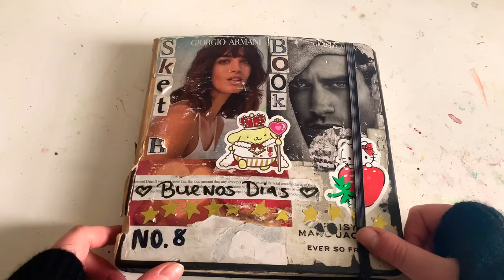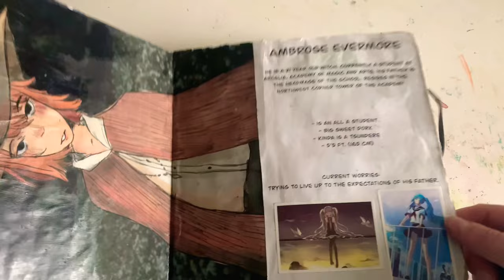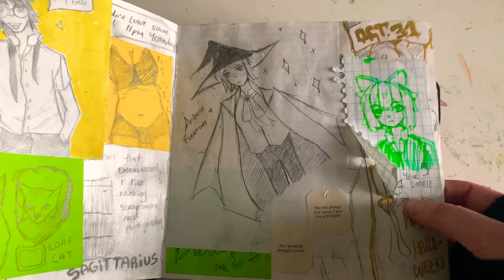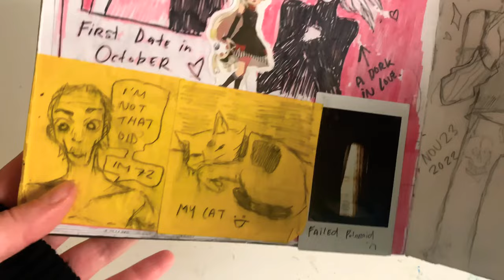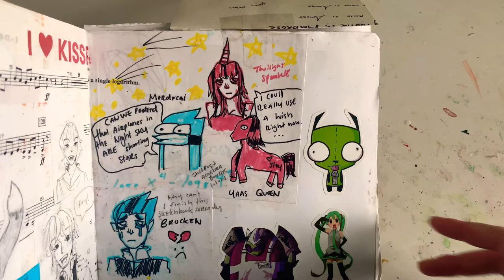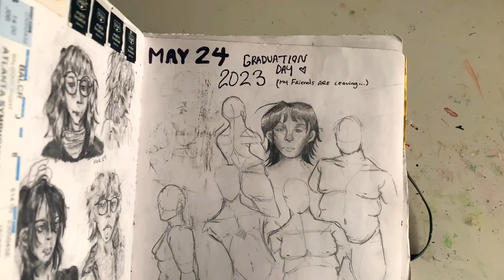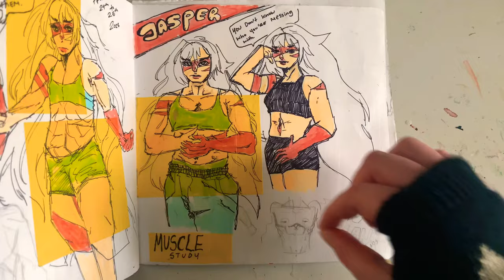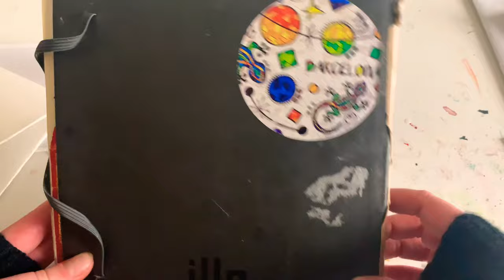♫ SKETCHBOOK TOUR #8 ♪ (took me 11 months)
Hello! it’s been a while, but I’ve been busy with schoolwork and since it’s summer break, I can make videos now!!

0:00  - 0:42  intro

1:10 - 2:47  music recommends

2:48 - 32:00 sketchbook tour

32:01 - 32:17 outro